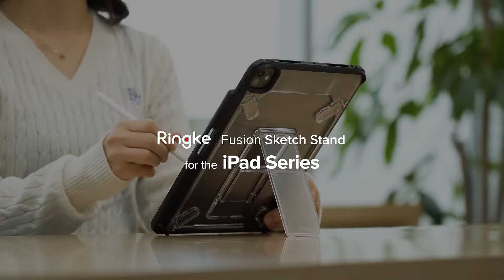iPad Pro & iPad Air Ringke Fusion Sketch Stand VS Standard Folio case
Discover the Perfect iPad Case!
Compare the Ringke Fusion Sketch Stand with the Standard Folio Case to find the ideal fit for your iPad Pro or iPad Air. From versatile viewing angles to premium protection, see which case matches your needs for creativity, productivity, and style. Watch now and upgrade your iPad experience! 🌟